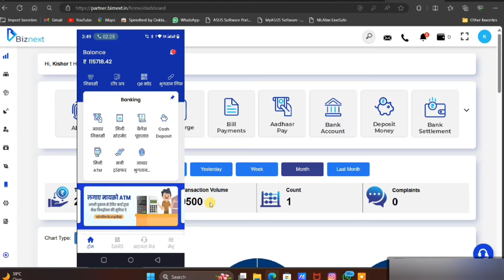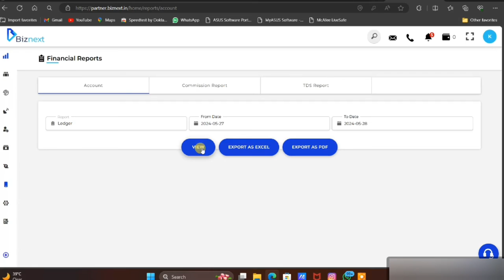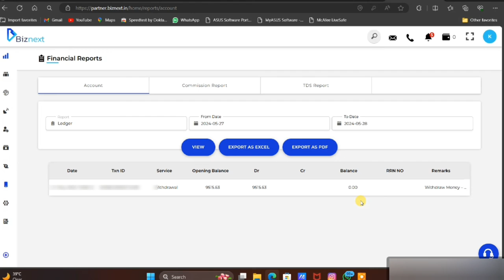Biznext company Biggest fraud🚫 with me | बिजनेक्स्ट कंपनी ने मेरे साथ फ्रॉड कर दिया 1 लाख 15 हजार गए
Biznext company Biggest fraud with me | बिजनेक्स्ट कंपनी ने मेरे साथ फ्रॉड कर दिया 1 लाख 15 हजार गए Be Careful | Aeps fraud company Never use Los money

About
हेलो दोस्त आप बिजनेस कंपनी की आईडी चलाते हो या फिर आईडी लेना चाहते हो तो आज ही अपने मन से यह भूत तो दूर कर ले क्योंकि बिजनेस कंपनी फ्रॉड कंपनी है आप एक-दो महीने इस कंपनी में काम करोगे तो उसके बाद में जब भी पैसा आपके वॉलेट के अंदर ज्यादा हो जाएगा। यहां पर किसी भी कारण बस यह जो आपकी आपका जो पैसा होगा, उसको हर्फ लेगी । उसके बाद में वह वापस भी नहीं देगा। इसलिए बिजनेस कंपनी की आईडी आप मत लीजिएगा। इस वीडियो के अंदर पूरा बताया गया।
Hello friend, if you use the ID of a business company or want to get an ID, then remove this fear from your mind today itself because a business company is a fraud company. You will work in this company for one or two months, then after that whenever the money in your wallet increases, for any reason, it will take away all your money. After that, it will not return it either. Therefore, do not take the ID of a business company. This is explained in detail in this video.

Topic cover

Biznext company fraud
Biznext fraud with me
This type fraud
Error
This service is temporarily disabled from Bank's end. Kindly retry after 30 minutes. We regret the inconvenience caused to you (after 30 minutes not solved and this error never solved )

Licence and distribution
(Reuse Allowed)
(पुनः उपयोग की अनुमति)